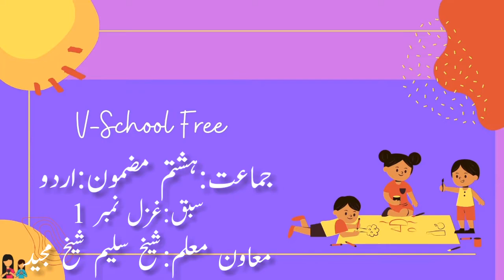8th | Urdu | Gazal No.1 | غزل نمبر ١ | V1 | VSchool